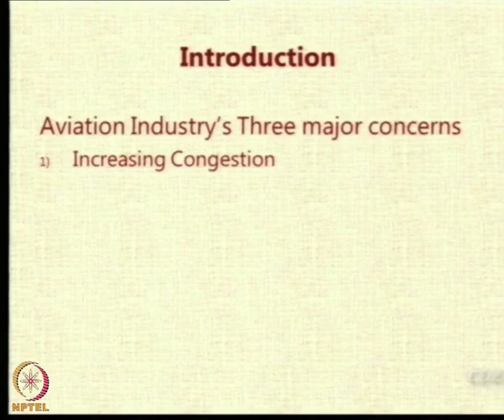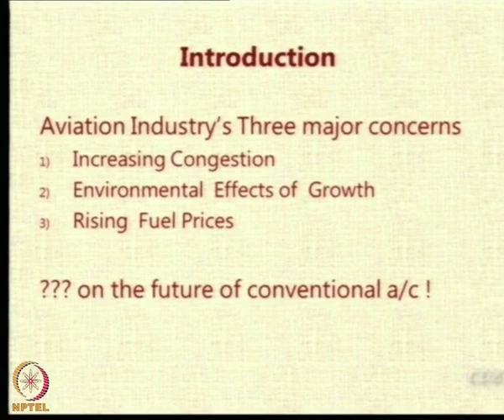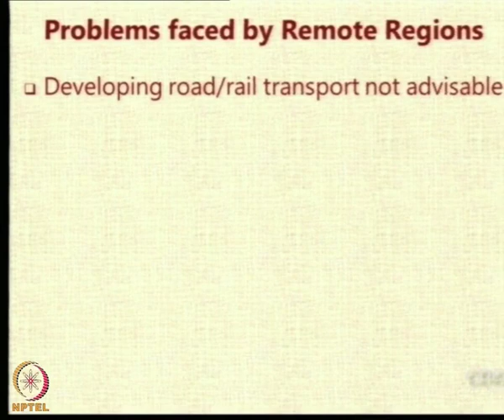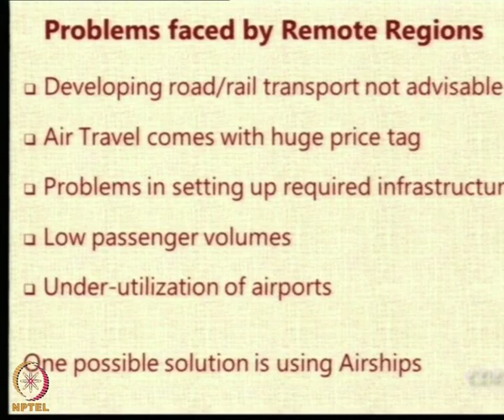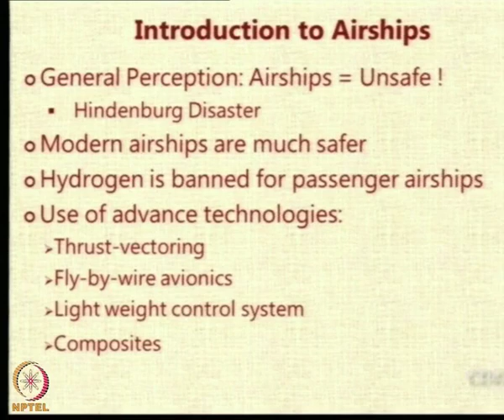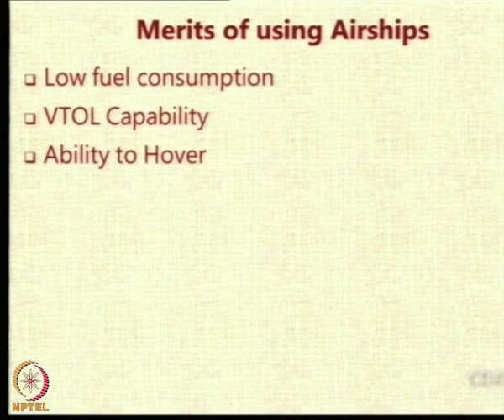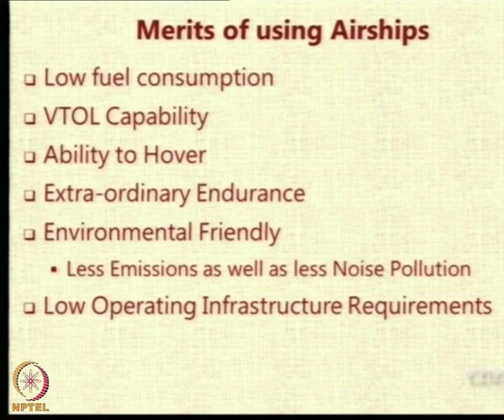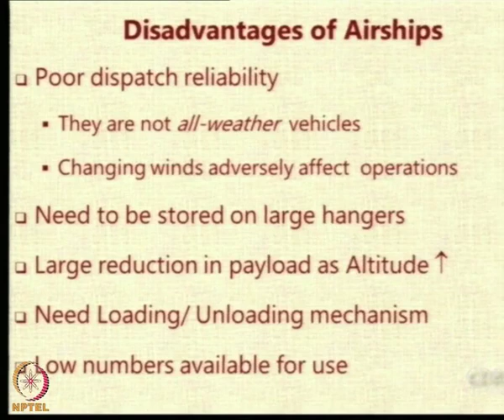Lecture 87: Transportation Problems Faced by Remote Regions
Three major concerns of Aviation Industry, Problems Faced by Remote Regions, Introduction to Airships, Merits of Using Airships, Disadvantages of Airships